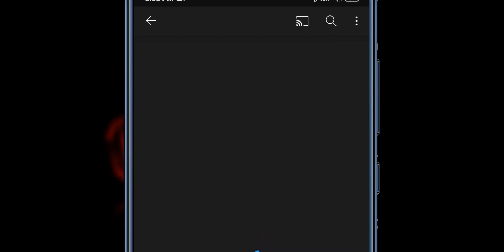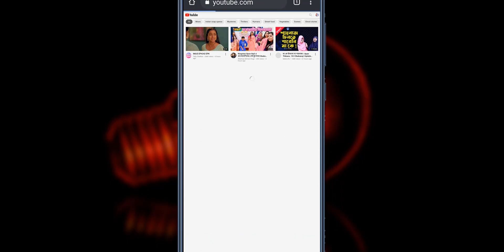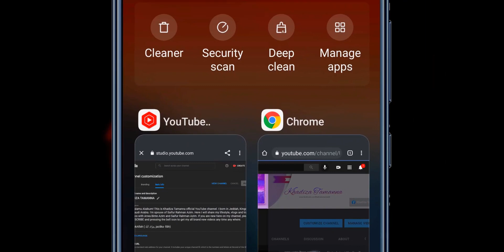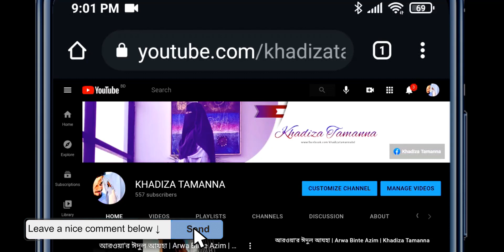How to Create Custom URL for YouTube Channel in Mobile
How to get your youtube channel custom link? Yes, in today's video I'm gonna share with you, How to Create Custom URL for YouTube Channel in Mobile 2021 (New System). If you want to set a custom URL for your youtube channel and simultaneously wanna know about eligibility for custom URL on YouTube, this video is for you.

Timestamp:
0:00 Introduction
0:54 Custom URL eligibility
2:32 How To create a custom URL
5:16 Recap